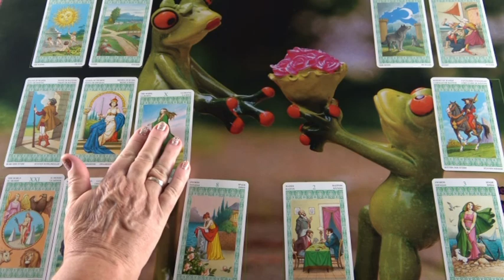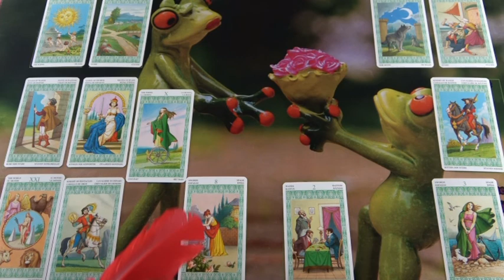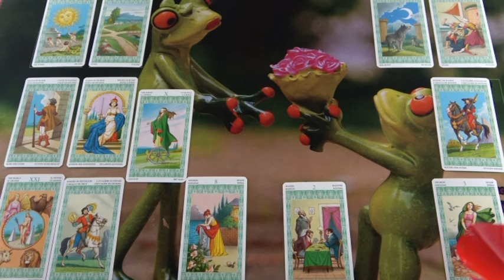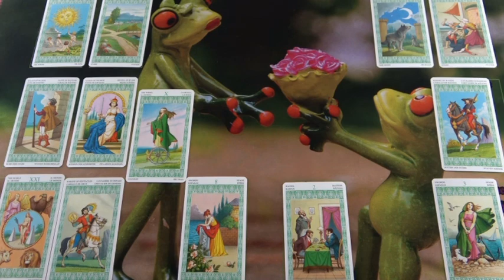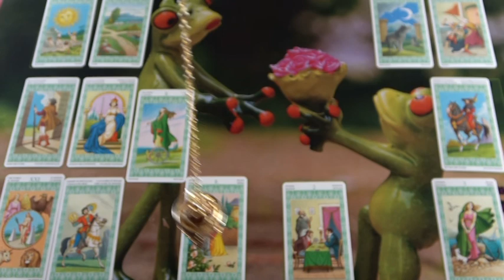Dualseelenprozeß, nächster Schritt (Aquisia)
Hotline:
Meine 5 Kanäle:
Venezianisches Liebesorakel
Orientalisches Liebesorakel
Meisterin des Kartenlegens
Nofretete's Offenbarungen
Fernöstliches Liebesorakel
Bild: Shuttertock/mothers-day